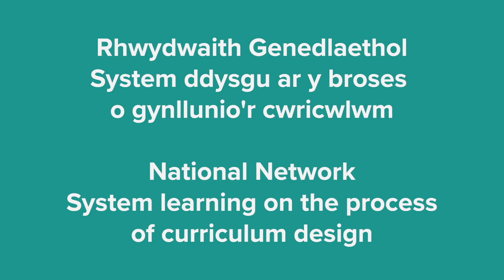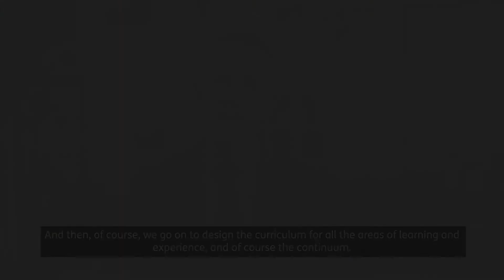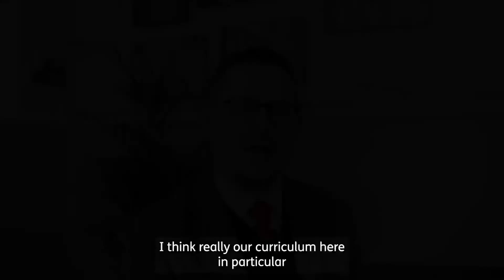Y system Addysg a'r cwricwlwm newydd / The Education system and new curriculum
Y Rhwydwaith Cenedlaethol ar gyfer datblygu'r cwricwlwm – mae ysgolion a phartneriaid yn disgrifio agweddau o’r broses ddylunio cwricwlwm

National Network for curriculum development – schools and partners describe aspects of the curriculum design process